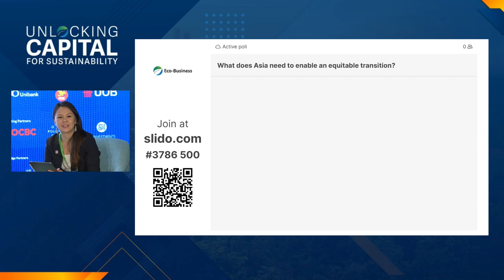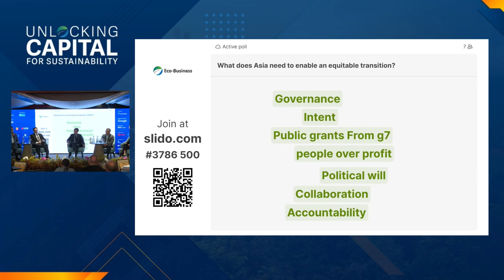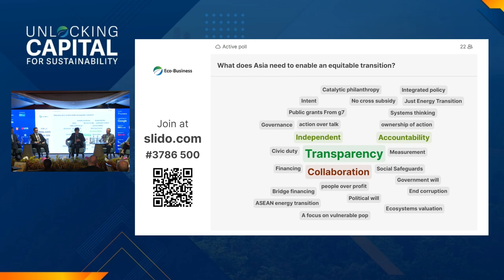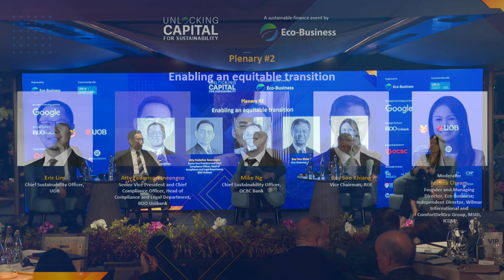Unlocking Capital for Sustainability 2023 - Plenary #2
Enabling an equitable transition

As global efforts to transition to a net zero economy intensifies, discussions around how to achieve an equitable transition — in which the benefits of this transformation are shared fairly while also supporting communities who stand to lose – are gaining ground. In developing Asia, this is of strategic importance to governments who are emerging from the pandemic with increased public debt and fresh pressures to address near-term priorities of inflation, poverty alleviation and energy security. How is the growing workforce being prepared and upskilled for this transition?

In the face of these challenges and disruptions, how is the private sector working with the public sector to develop economic strategies that address these issues? How can we embed equity and justice into policymaking and corporate action? This panel will convene speakers across the real economy to examine the role it plays in enabling a just transition in developing markets.

Speakers:
Eric Lim
Chief Sustainability Officer, UOB

Atty Federico Tancongco
Senior Vice President and Chief Compliance Officer, Head of Compliance and Legal Department, BDO Unibank

Mike Ng
Chief Sustainability Officer, OCBC Bank

Bey Soo Khiang
Vice Chairman, RGE

Moderator:
Jessica Cheam
Founder and Managing Director, Eco-Business; Independent Director, Wilmar International and ComfortDelGro Group, MSID, ICDM